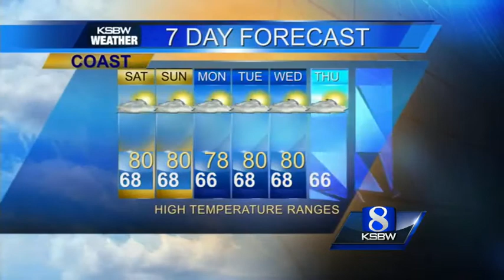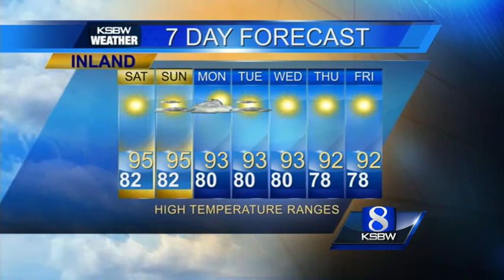Watch your Saturday KSBW weather forecast 07.26.14